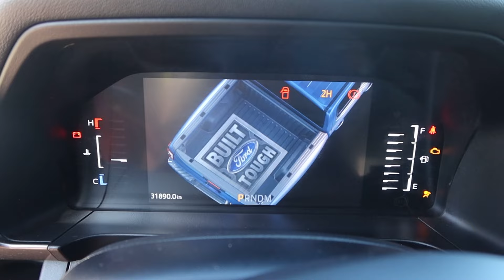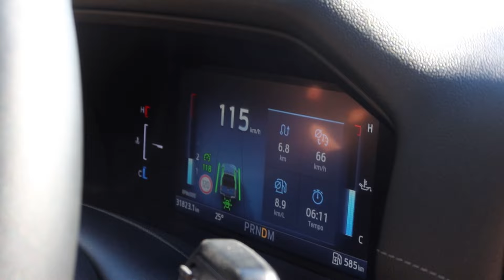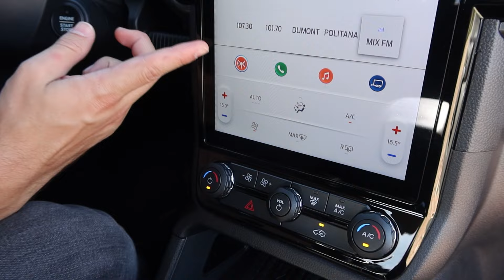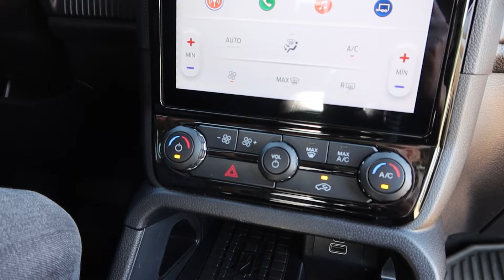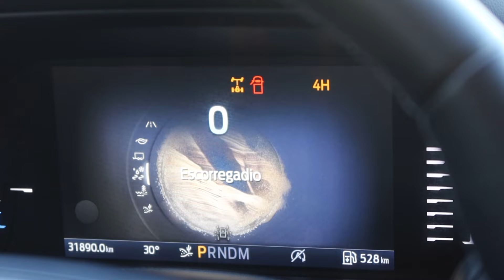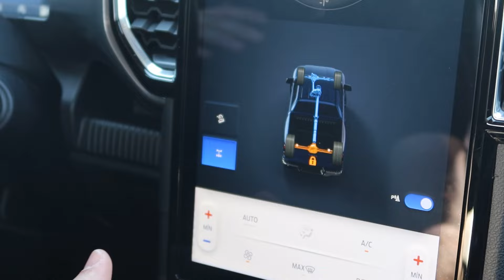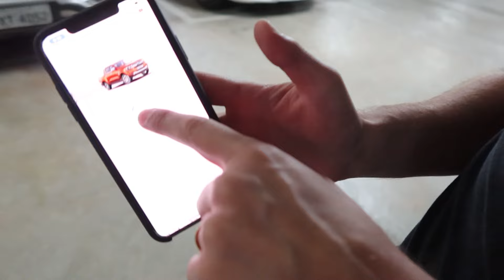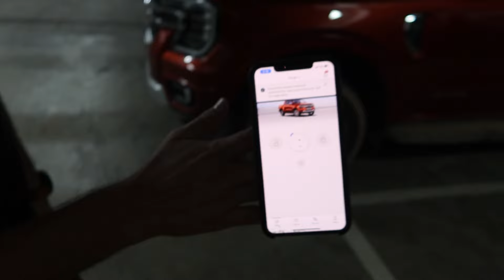FORD RANGER LIMITED V6 - FORÇA BRUTA! - REVIEW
Para os "picapeiros" do Brasil!

Tive o prazer de passar alguns dias com essa NOVA FORD RANGER LIMITED e passar algumas das minhas impressões para vocês!
Sim, ela é bruta! hehehe Caminhonete muito confortável de guiar, peguei estrada com ela, coloquei na terra, usei o 4x4 reduzida. acredito que se não utilizei tudo do carro, conseguimos extrair seguramente uns 80% do veiculo!

Agradecimento a @fordbrasil por ceder o carro para realizarmos esses testes!

Comente ai, qual carro vc gostaria de ver aqui no canal ?

Caso você queira alugar o fusca para fazer uma corrida em interlagos, eu criei um formulário para ser preenchido, assim que conseguir disponibilizar o carro, entrarei em contato com as pessoas dessa lista, se inscreve aí!